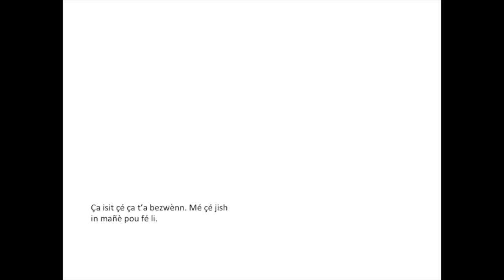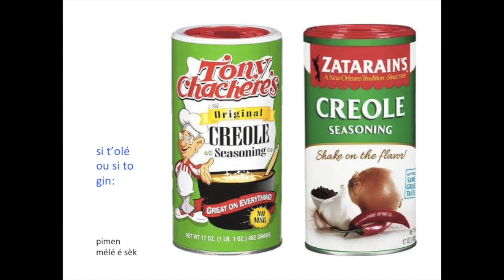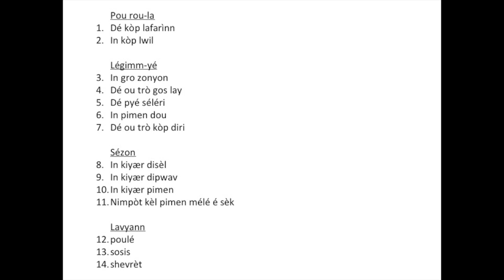A Gumbo Ingredients List in Kouri-Vini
A Gumbo grocery list in Kouri-Vini.